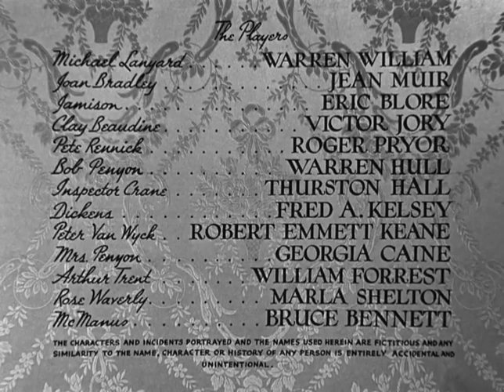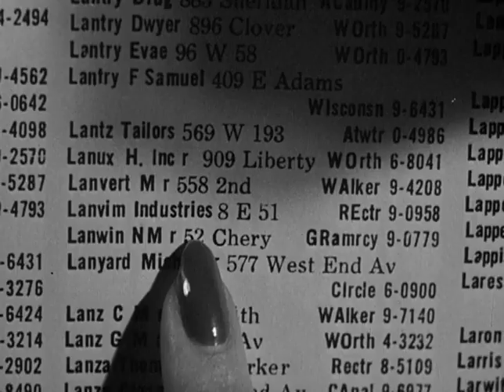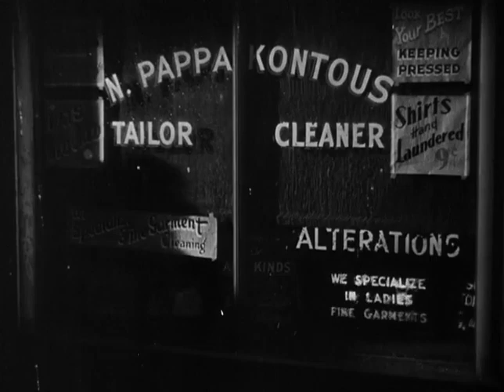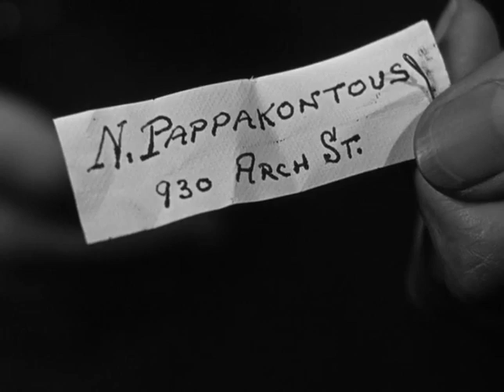"Lone Wolf Meets A Lady" film b/w 71mins 1940 USA upload by MO'C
An odd tale to tell - of a reformed jewel thief trying to clear a society beauty of murder charges!Starring, Warren William, Jean Muir, Eric Blore, Victor Jory, Thurston Hall, Georgia Caine,  Fred  Kelsey.